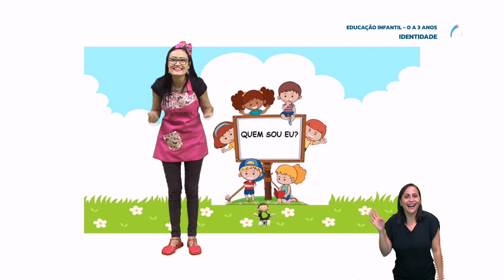Identidade - 0 a 3 Anos 17/05/2021